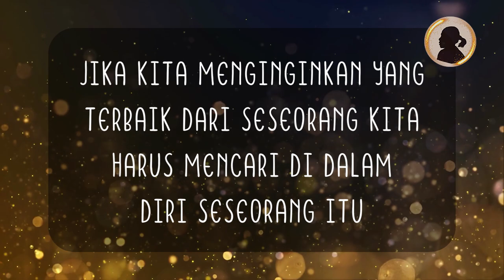Pagar Jiwa || Membina Hubungan